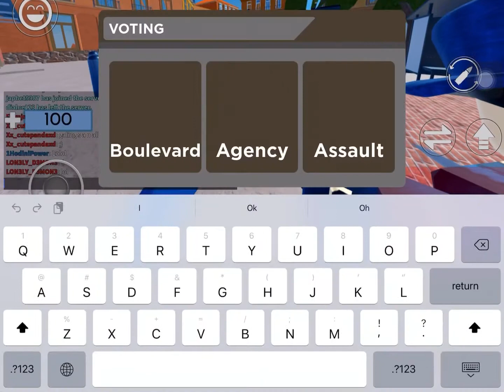Arsenal Hacker, FOUND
Found an Arsenal hacker and he is trash compared to other hackers I’ve seen before